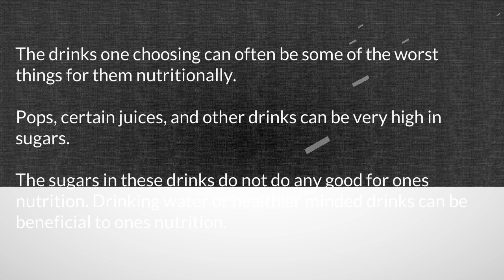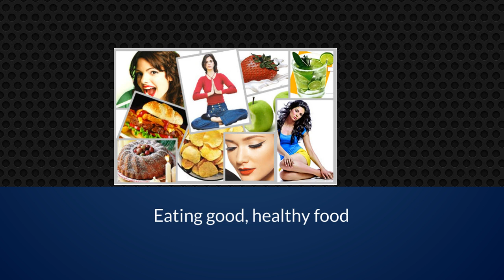Better Nutrition Advice 3 VD